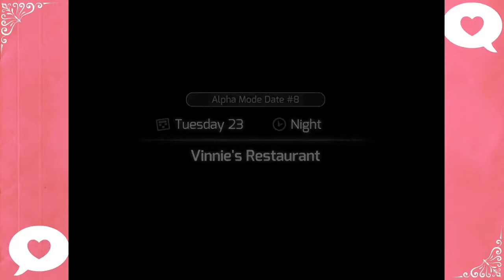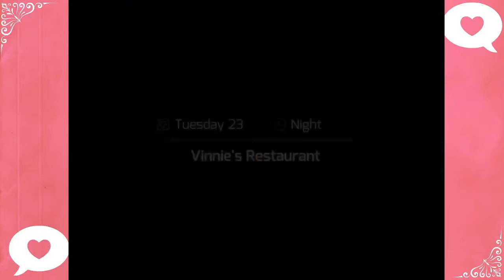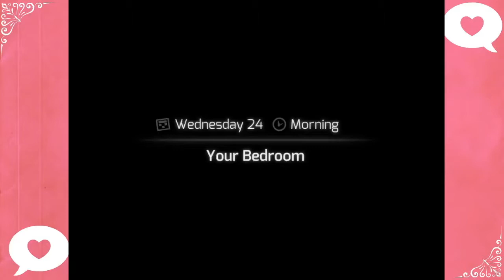HuniePop - Episode 27 (Alpha Mode #3) - Surprisingly Sentimental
I don't know what kind of sob story we told but... it was a good one.